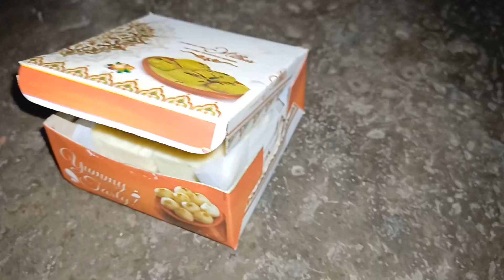কি কারনে এত তাড়াতাড়ি সংসারের কাজকর্ম গুটিয়ে নিয়ে রান্নাবান্না করলাম🙂💞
সারাদিন কাজকর্ম সেরে রাতের বেলা দামোদর অনুষ্ঠানে গেলাম